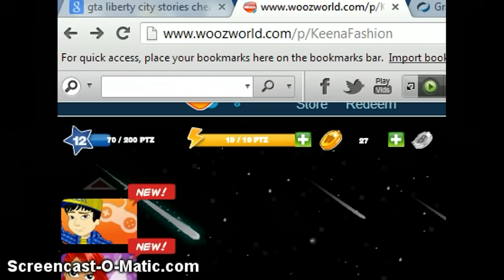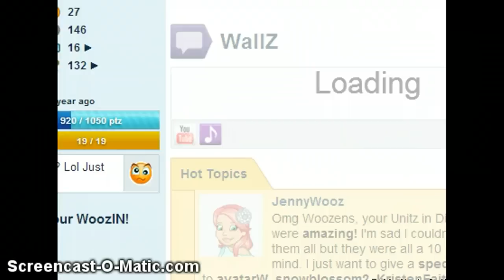How to be faceless - Woozworld (Read description)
me and my sis in real made this cuz alot of woozens are askin' how... so we made this -BTW me and my sister are NOT TWINS- oh and ps. the makeup will be  back if u will refresh.. :)